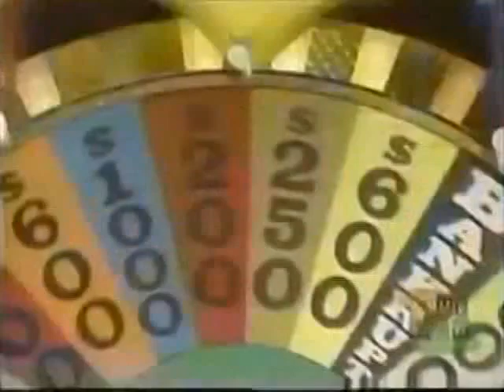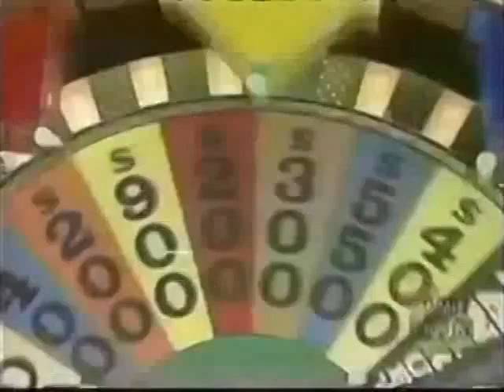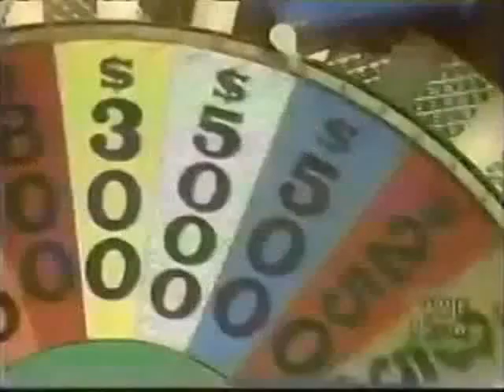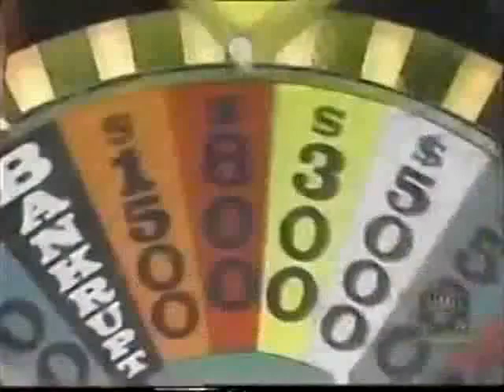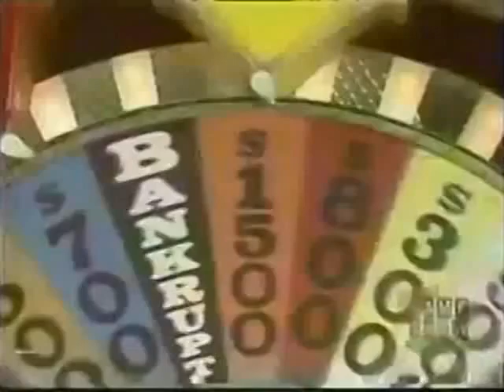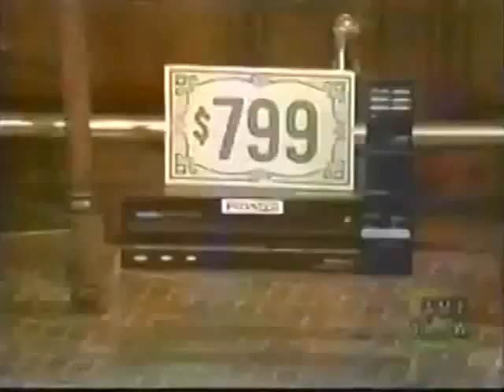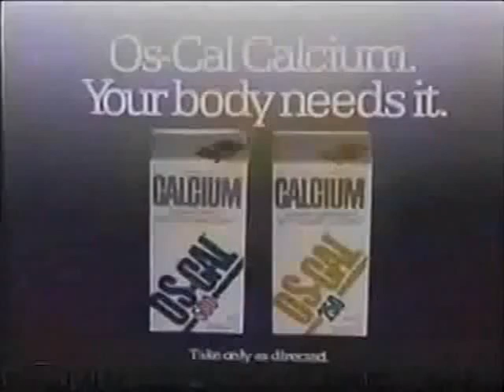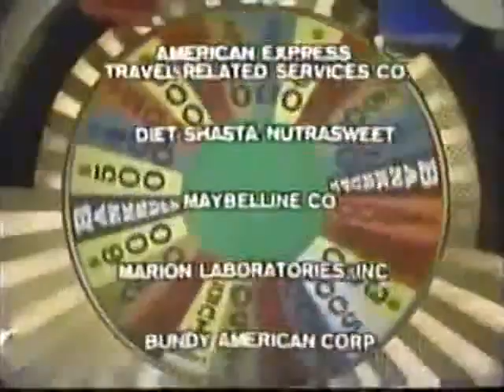(Nighttime Syndicated) - 2x90 - January 18th, 1985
Here's Season 2 Episode 90 of the Nighttime Syndicated Wheel of Fortune with Pat Sajak & Vanna White from January 18th, 1985